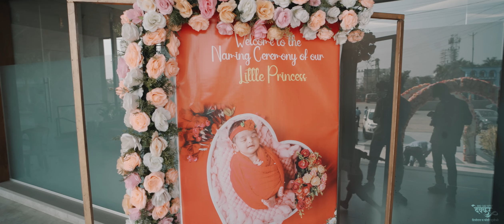Shirsha's Naming Ceremony | Kokadwar Family